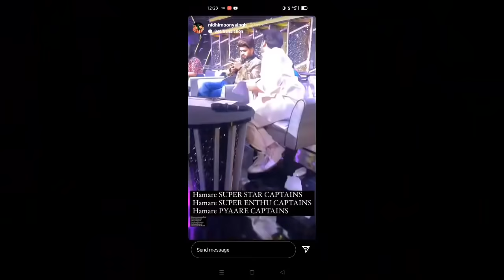Pawandeep Rajan और Arunita Kanjilal का Superstar Singer 2 के Set से New Video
Queries Regarding This video :
pawandeep rajan,
Arunita Kanjilal,
pawandeep and arunita,
pawandeep Arunita,
Arunita in Champawat,
pawandeep Rajan latest news,
creator research channel,
creator Research,
filmy khichdi,
second news pawandeep,
Pawandeep Rajan And Arunita Kanjilal Latest news,
Sony TV,
superstar singer 2,
arudeep,
arunita kanjilal,
pawandeep rajan and arunita kanjilal,
pawandeep rajan indian idol,